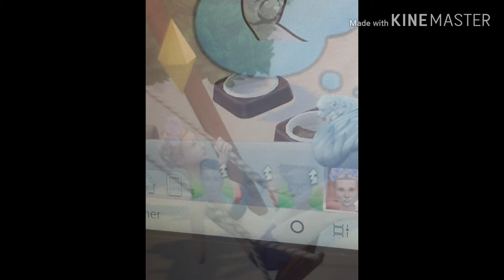18 avril 2020